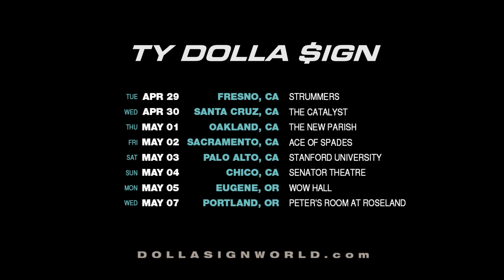Ty Dolla $ign - The Beach House Tour [Trailer]